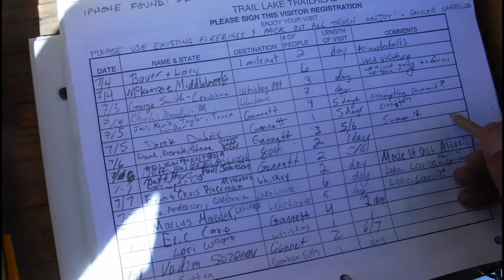Gannett Peak Underwear Gone Mosquito Croc Found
Three Brothers from different mothers doing the Glacier trail to climb and summit Gannett.  Awesome Weather.  Alone on the summit.  Many stories to tell.